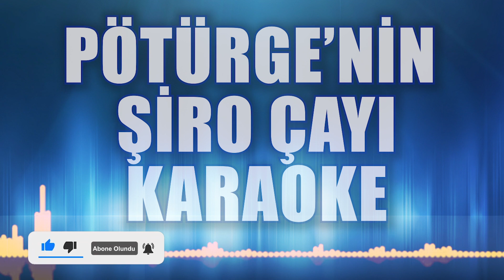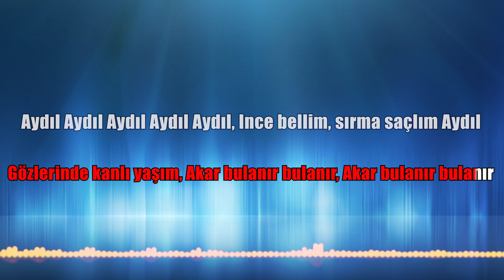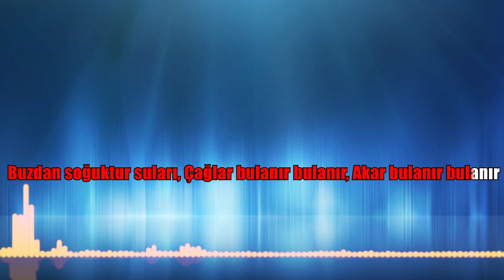PÖTÜRGE'NİN ŞİRO ÇAYI KARAOKE ton: Sİ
PÖTÜRGE'NİN ŞİRO ÇAYI   (sözleri)

Pötürge'nin Şiro Çayı
Akar dolanı dolanı
Pötürge'nin Şiro Çayı
Akar dolanı dolanı

Gözlerinde kanlı yaşım
Akar bulanır bulanır
Akar bulanır bulanır

Aydıl Aydıl Aydıl Aydıl Aydıl
İnce bellim, sırma saçlım Aydıl
Dudu dillim, güzel huylum Aydıl
Aydıl Aydıl çavreş Aydıl

Pötürge'nin yaylaları
Mis kokuyor havaları
Pötürge'nin yaylaları
Mis kokuyor havaları

Buzdan soğuktur suları
Çağlar bulanır bulanır
Akar bulanır bulanır

Dudu dillim, şirin sözlüm Aydıl